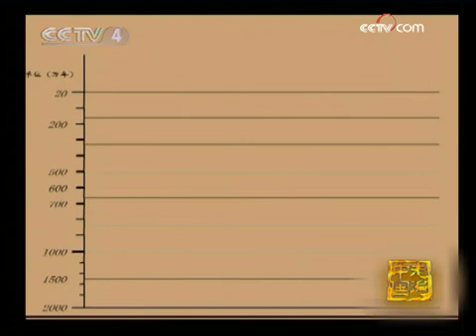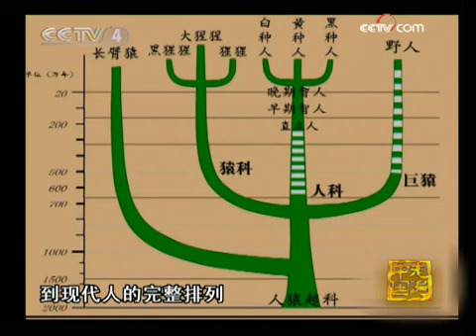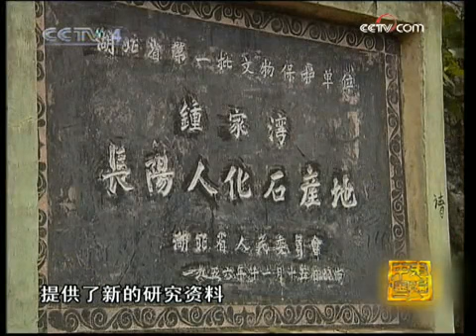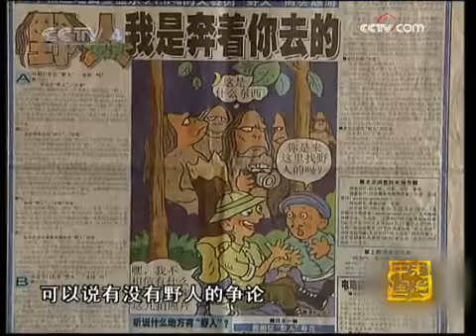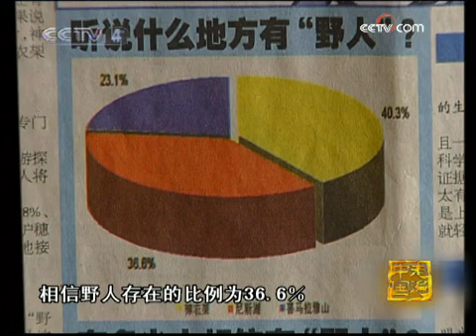走遍中国 "野人密码"系列之解译野人密码